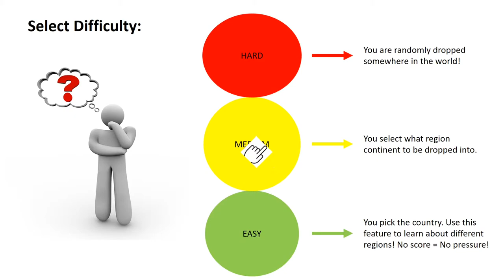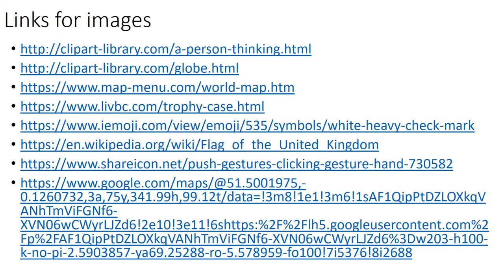EDU 665 Game Trailer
Game Trailer